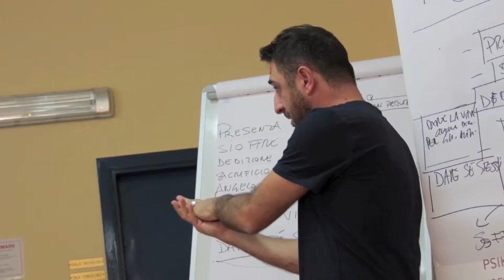Un appello a diventare volontari del soccorso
Il Centro Servizi per il Volontariato di Teramo ha lanciato una campagna di comunicazione sociale per invitare i cittadini a diventare volontari del soccorso. Il progetto è stato promosso dal Csv in collaborazione con il Comune di Teramo e la Regione Abruzzo